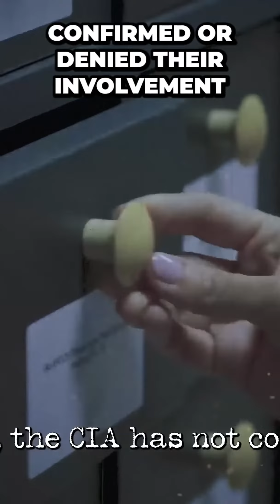Uncovering the Insane Gateway Experience: What You Didn't Know#OpusClip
The program called the Gateway Voyage involved a series of exercises designed to induce altered states of consciousness using hypnosis, biofeedback, transcendental meditation and quantum mechanics. For the gateway experience to work, a special methodology was needed to provide hemispheric synchronization in the brain in order to achieve an altered state of consciousness that would eliminate physical space-time limitations. The goal was to allow access to remote viewing techniques, which is the ability to visualize real events in the present, past and future, using only the power of the mind. While the gateway experience was primarily a research program, there have been claims that the CIA also used mind power techniques to train agents for espionage. However, the CIA has not confirmed or denied their involvement in such activities. The gateway experience was and remains a real possibility.